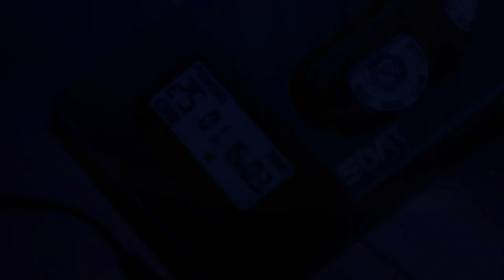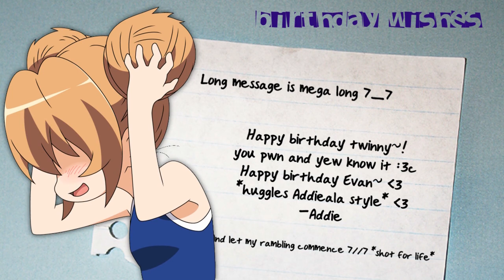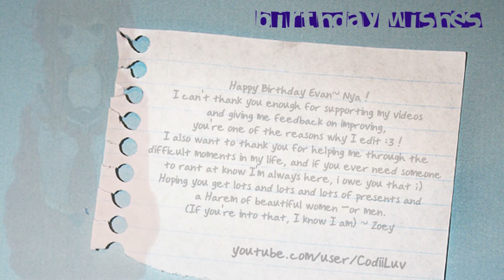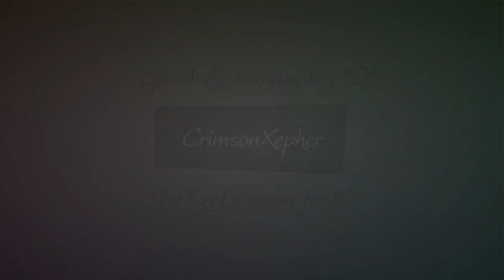「MEP」 Speak; Happy Birthday Evan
Please watch in HD? ;A;

okies so its around, 2 hours early but still, happy birthday Evan-nyaan ♥ -glomps- I arranged this around two weeks ago in the hope itd get done for your birthday and lookey, all these awesome people managed to make that happen *O* -huggles them and hands them cookies-
Anyways, I'd spam the description with tonnes of heartfelt jargon and lots of soppy romantics but I'll save that for later :3c *aka, when ive not just crawled out of bed with my hair looking like a bird slept in it ¬_¬*
-huggles tight- Happy birthday again hun~ I hope its the best day you could ever have and aishiteru hubby ♥

-trundles off to get ready for school and run out the door with a nutella sandwich in my mouth before im late-
Info:
Animes: -please ask for specifics-